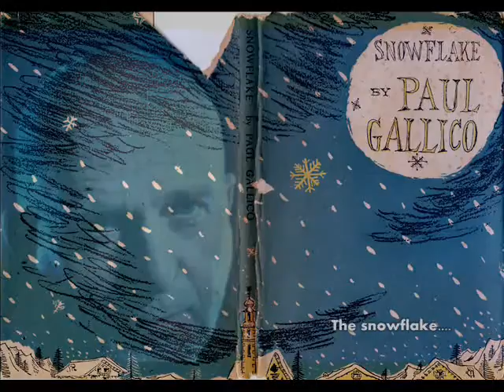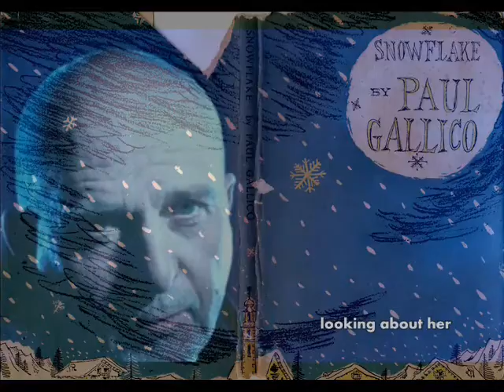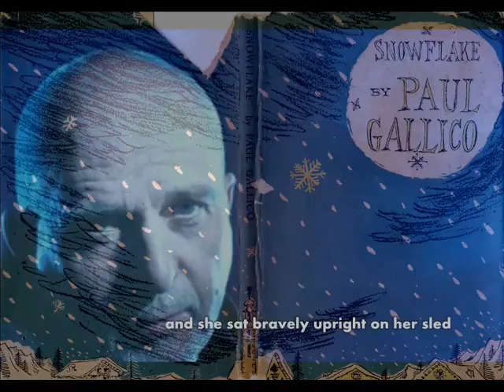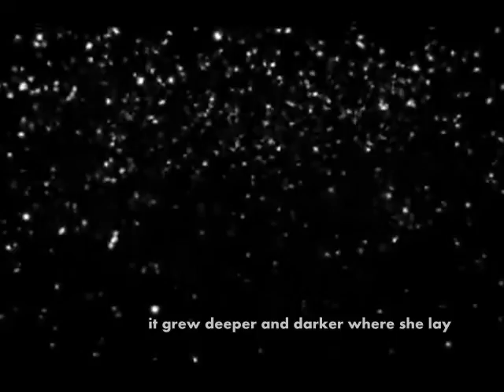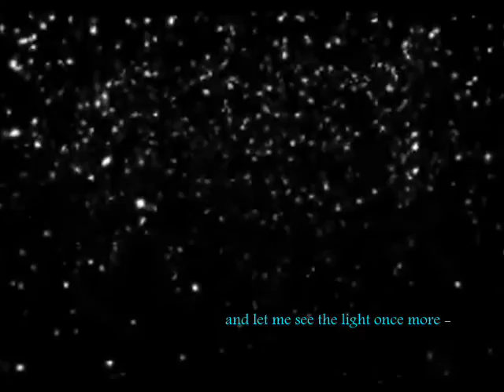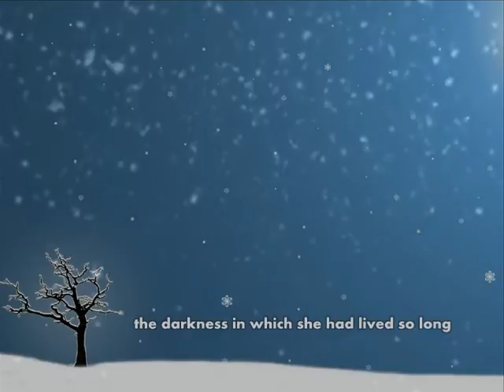Peter Gabriel Reads Snowflake By Paul Gallico (Music Score By DocMontecristo)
A delicate and tender little story written by Paul Gallico about Snowflake and her journey through life, from flake to drop of water.
Beautifully delivered by Peter Gabriel.
Scored and edited by DocMontecristo.

Find more of my music, photos and thoughts on my FaceBook account at DocMontecristo.